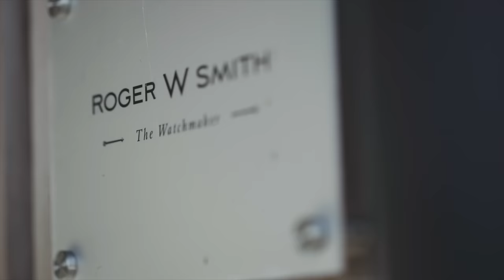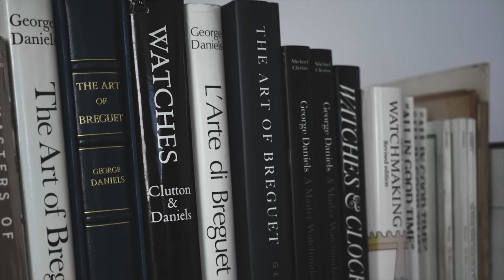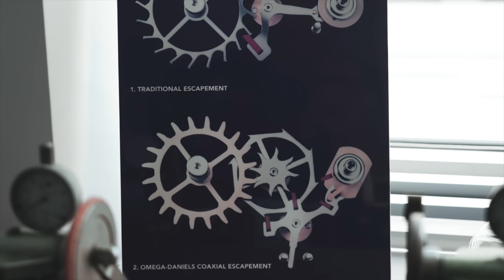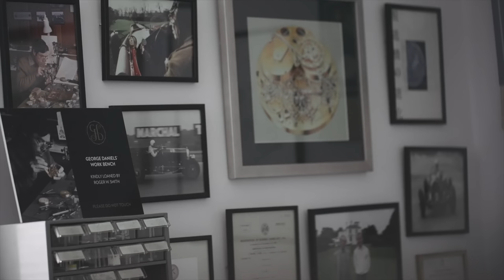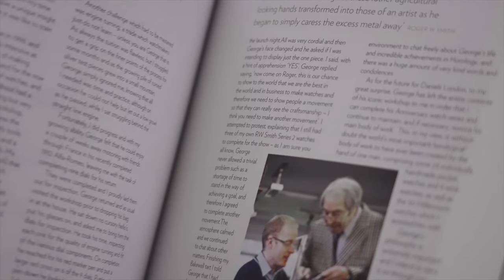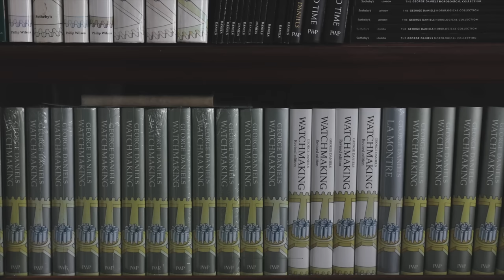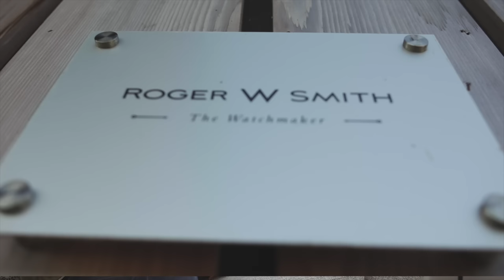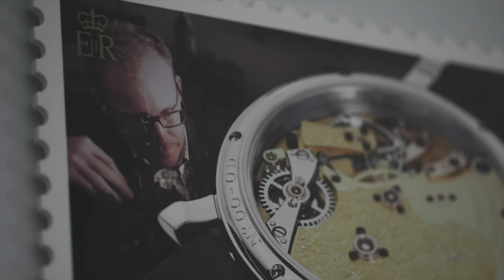Roger W. Smith - Building Watches From Scratch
Roger W. Smith lives on the peaceful and remote Isle of Man where he creates watches from scratch. Smith is considered as one of the most important and sought-after independent watchmakers out there. Swisswatches visited Smith in his Atelier on the Isle of Man for an in-depth and very personal conversation about the evolution of his brand. A story about British watchmaking excellence.

► About SWISSWATCHES

Swisswatches Magazine is one of the world’s leading platforms for watches. We provide our readers with an exclusive, carefully selected assortment of mechanical watches, update them on exciting novelties from the watch industry, and also present rare exceptional timepieces and ardent collectors’ favourite watches.

We are fascinated by mechanical watchmaking, uncompromising craftsmanship and a passion for detail. We want to share this passion and work to preserve this century-old artisanal way of telling the time.

Through extensive research and journalistic expertise, our personal point of view is the centre of our focus and we have reserved the freedom to solely cover stories that lie close to our hearts. We want to entertain, impart knowledge, encourage discourse and enable our readers to immerse themselves in the world of watches and get to know distinguished personalities from the industry.